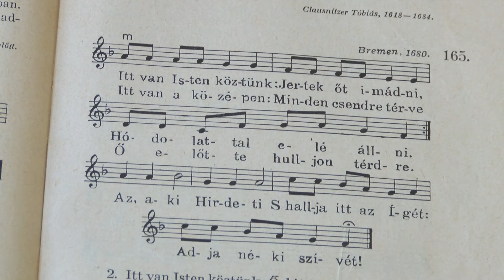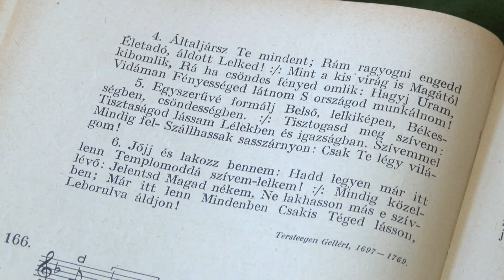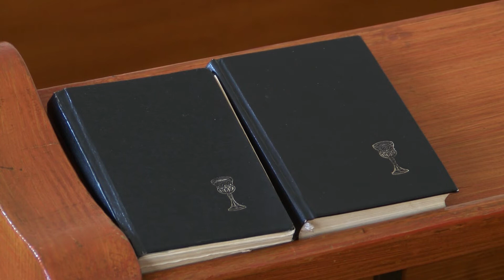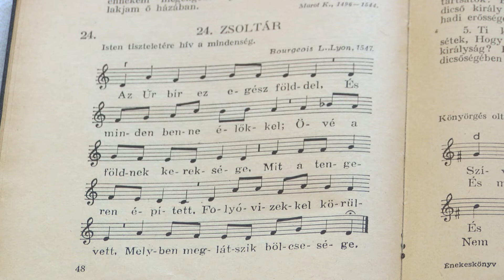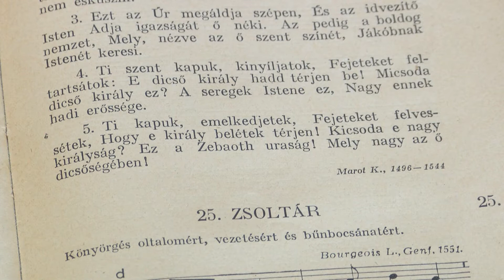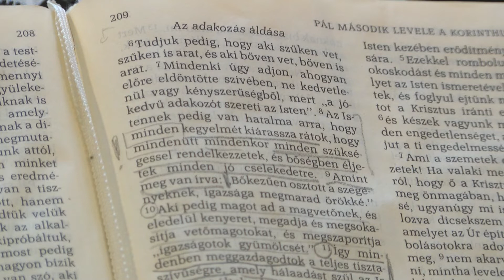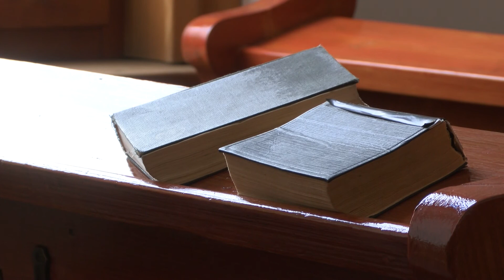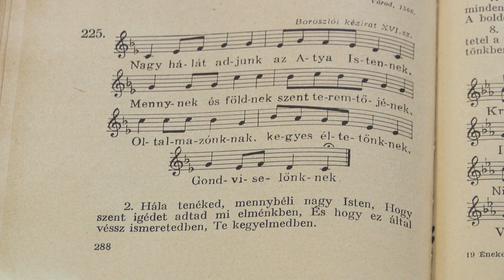LÉLEKEMELŐ - Pénzes Péter református lelkész